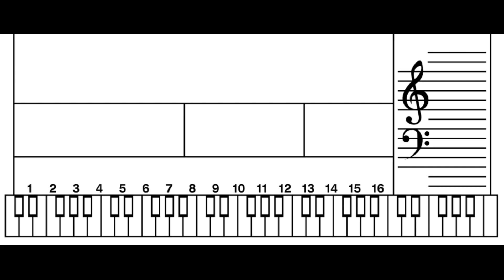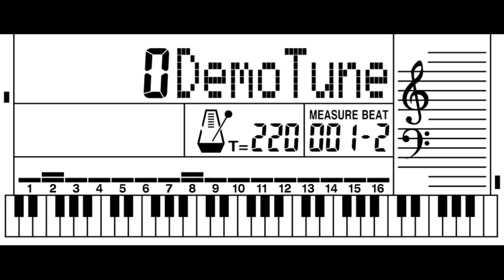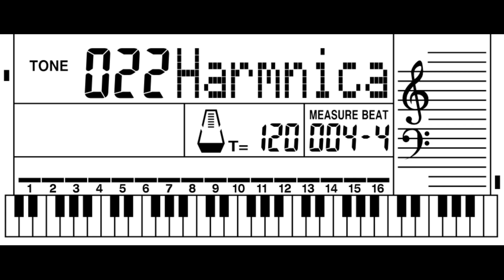Casio CTK-601 (1997) Demo Tune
Demo Tune played by the Casio CTK-601 Music Keyboard synth. Instrument released back in 1997 based on the Casio GT913F at15 MHz. Played are 0 Demo Tune and 1 Demo Tune.